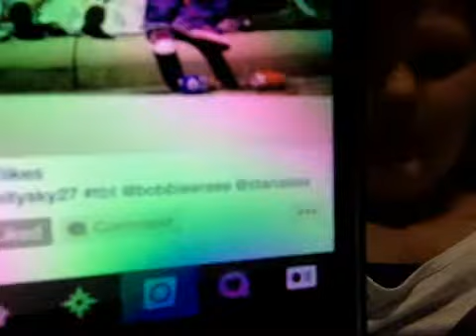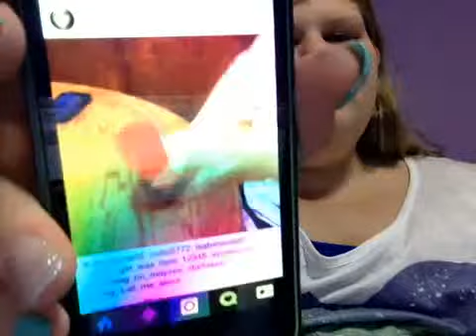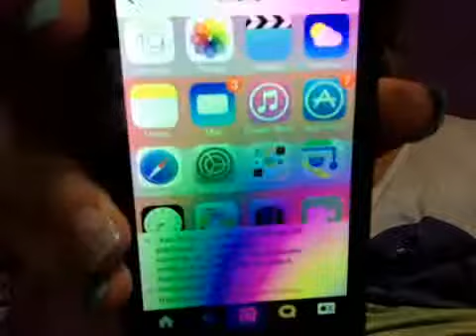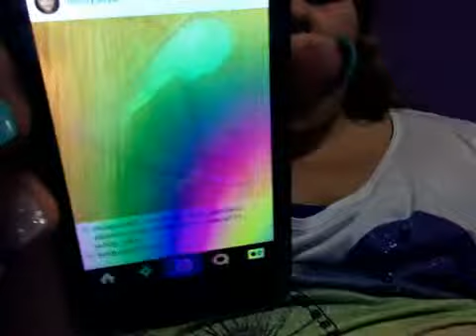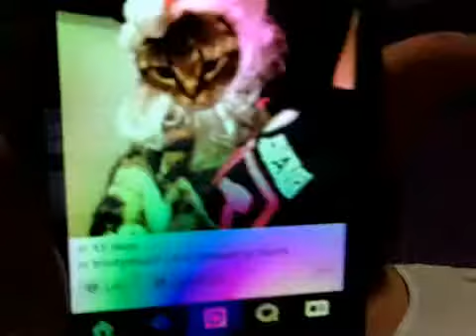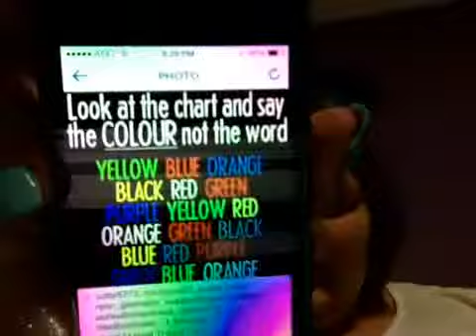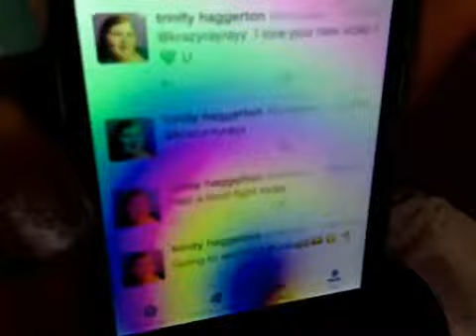reacting to old post